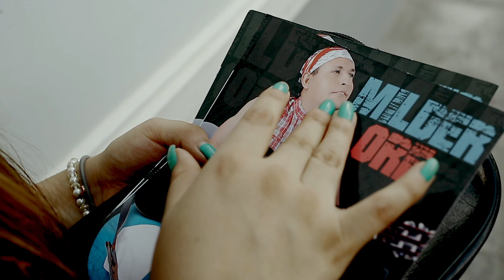Milder Oré / No lloraré / Vídeo Oficial / Tarpuy Producciones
ARTISTA: MILDER ORÉ
TÍTULO: NO LLORARÉ
AUTOR:CARLOS MENDOZA ARIMANA
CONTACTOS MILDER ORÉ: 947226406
DIRECCIÓN VISUAL: CARLOS SANI
 Apoya al artista Peruano, apoya a tu artista favorita, apoya a difundir compartiendo su mùsica .
somos una Empresa dedicada a la producción audio visual , realización de vídeos en  conciertos , vídeos clips de todo género ,publicidad , apoyamos a la promoción y difusión de nuestra música peruana en su máxima expresión.